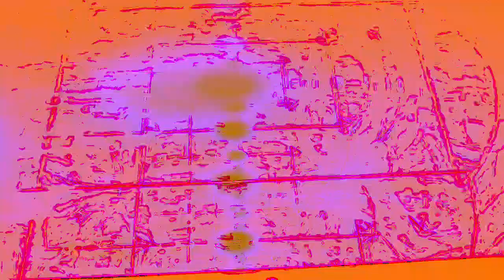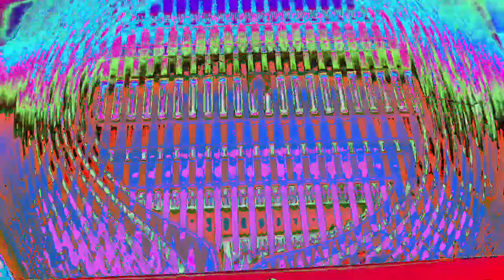[EPILEPSY WARNING] Movie 23 01 07 20h24m55s *Photosensitivity Warning*